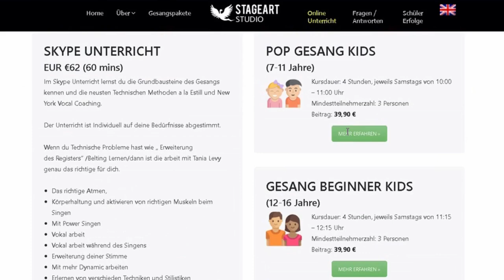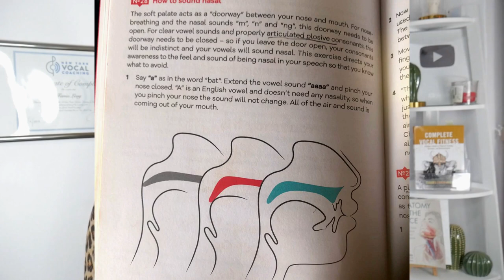Dumme Gesangtipps die nix bringen? Ich kläre auf! Singen Lernen mit Vocal Coach Tania